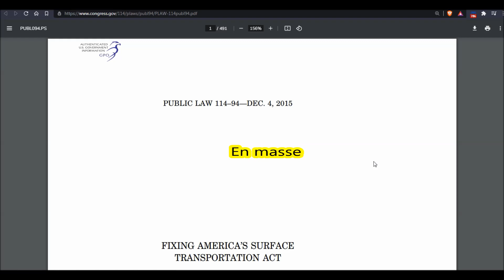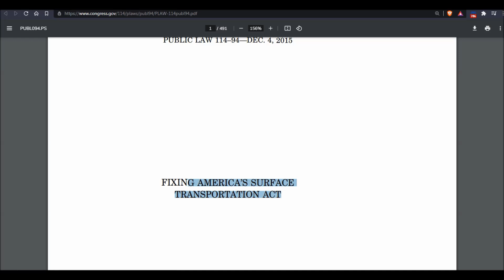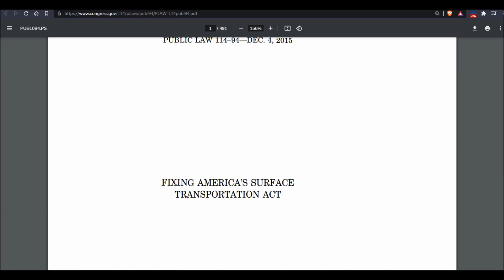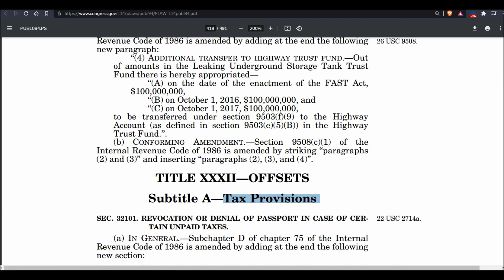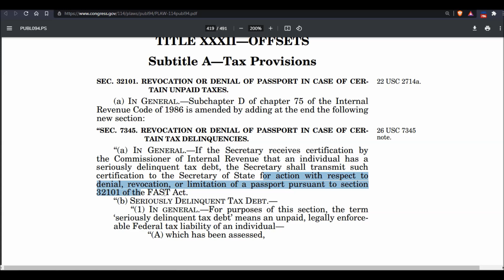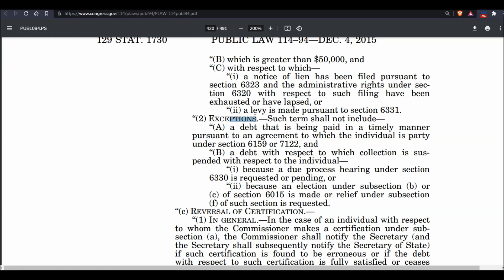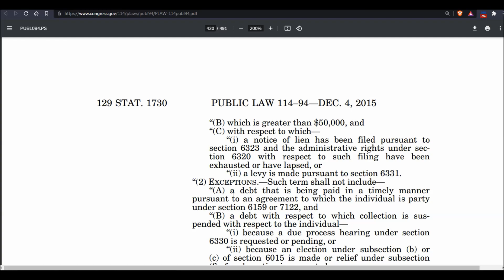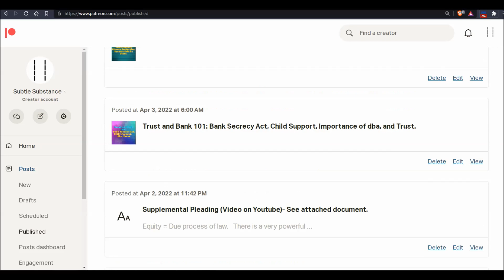Basics 101: Non Citizen National Passport Can Be Revoked + Tax Liabilities + Hold Harmless.